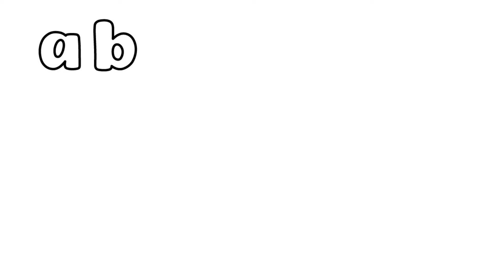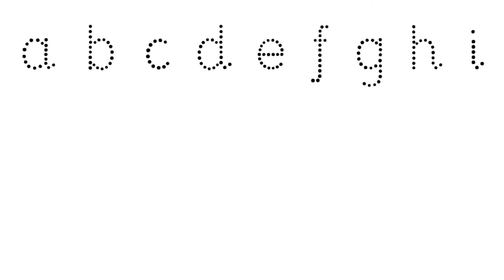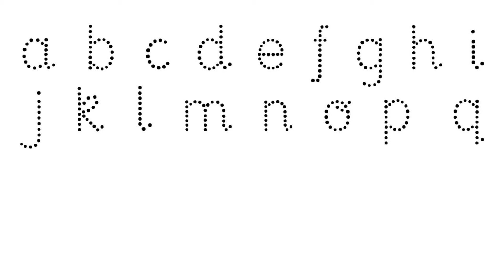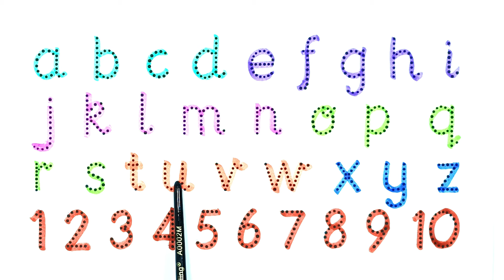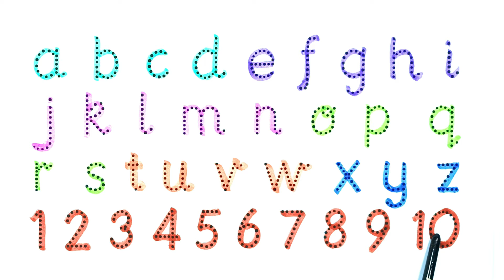How to Write Letters for Children - Teaching Writing ABC for Preschool - Alphabet for Kids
Hi Kids!

what to write in a letter to a child
how to write letter for child coming home alone
how to write a query letter for a children's book
how to write a letter for children
how to write an authorization letter for a child
how to write a letter for child custody
how to write query letter for children's book
how to write a cover letter for children's book submission
how to write bubble letters for kids
how to write block letters for kids
how to write letter b for kids
how to write thank you notes for kids' birthday party
how to write a letter to child benefit
how to write invitation letter to child's birthday party
how to write a business letter for kids
how to write birthday invitation letter for kids
how to write letter for child care leave
how to write a letter for child care
how to write a resignation letter for child care
how to write a declaration letter for child custody
how to write a reference letter for child care
how to write a termination letter for child care
how to write a notarized letter for child custody
how to write an appeal letter for child care
how to write invitation letter for child dedication
how to write letter to church for child dedication
how to make demand letter for child support philippines
how to write a letter to child from santa
how to make alphabet learning fun
how to write a child support letter for food stamps
how to write a friendly letter for kids video
how to write guardianship letter for child
how to write graffiti letters for kids
how to write letter g for kids
how to write a good character letter for child custody
how to write letter g for kindergarten
how to send letters to children's hospital
how to write a hardship letter for child support
how to write letter h for kids
how to write letters video for kindergarten
how to write letter to inner child
how to write cover letter for child care job
how to write letter to judge for child custody
how to write a letter for child leaving school
how to write notes for language learning
how to write leave letter for kids
how to write leave letter for my child
how to write a letter for child maintenance
how to write a letter for my child's teacher
how to write an excuse letter for my child
how to write an absence letter for my child
how to write an excuse letter for my child's school
how to write a letter for child support modification
how to write a consent letter for my child
how to write letter m for kids
how to write application letter for learning nurse
how to write a notary letter for child travel
how to write no objection letter for child passport
how to write letter n for kindergarten
how to write a letter for proof of child care
how to write an objection letter for child support
how to write a letter of child custody
how to write a letter of child support
how to write a letter of child
how to write letters for all occasions
how to write consent letter for child passport
how to write a query letter for children's picture books
how to write application letter for learning pharmacy
how to write a letter for kids pdf
how to write a friendly letter for kids pdf
learning how to write letters for preschoolers
how to write permission letter for child to travel
how to write a petition letter for child custody
how to write letter p for kids
how to write a letter to a kindergartener
how to write character reference letter for child custody
how to write a recommendation letter for child custody
how to write a reference letter for child custody
how to write a relocation letter for child custody
how to write letter r for kids
how to write a letter requesting child support modification